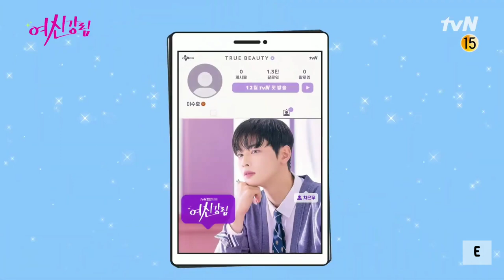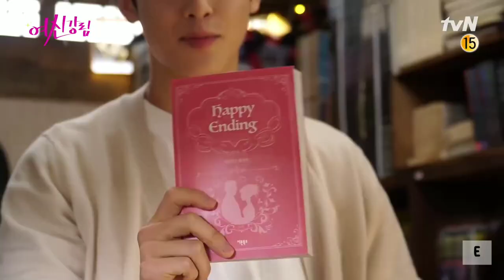[ENG SUB] True Beauty Behind The Scenes Episode 16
• Behind-The-Scenes stories about the happy ending of all Jukyung x Suho x Seojun ♥ 여신강림 | TrueBeauty EP.16

• [메이킹] 주경x수호x서준 모두의 해피엔딩 최종화 비하인드 ♥ | True Beauty EP.16

give me a credit If you want to re-upload :)